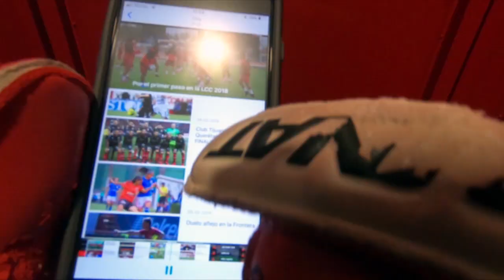IGNACIO RIVERO: DESDE EL LOCKER